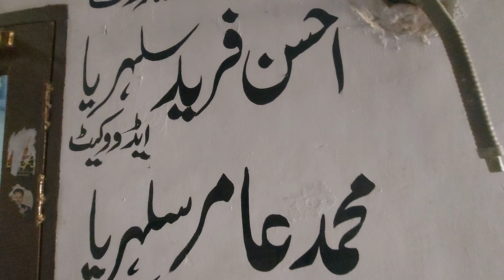Shopping for Home